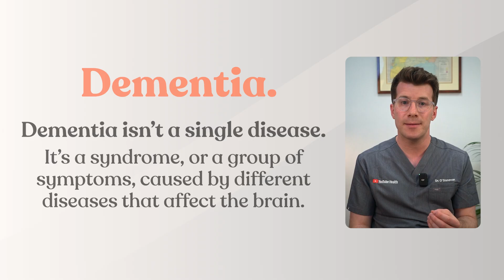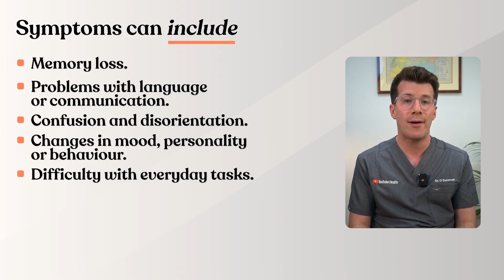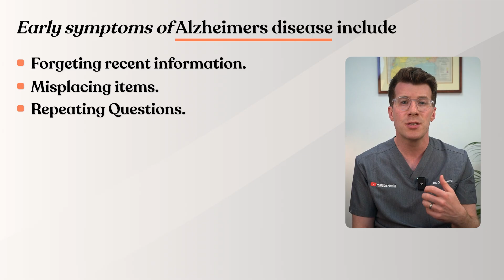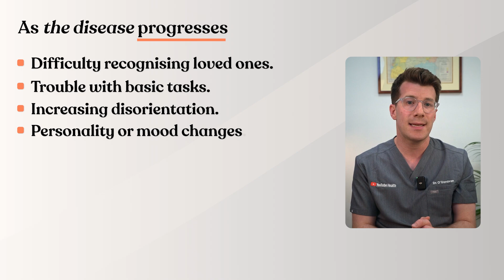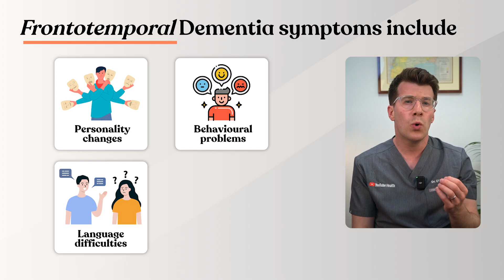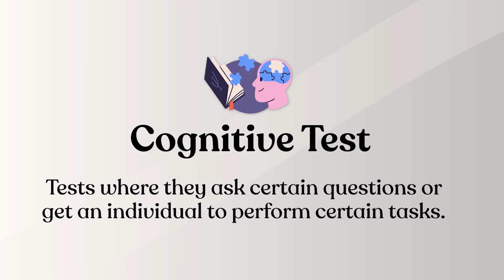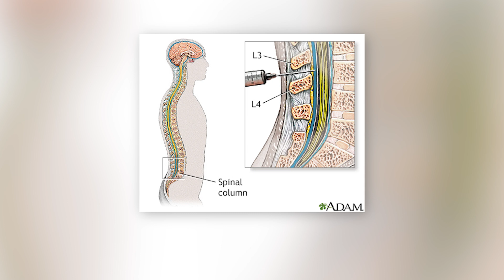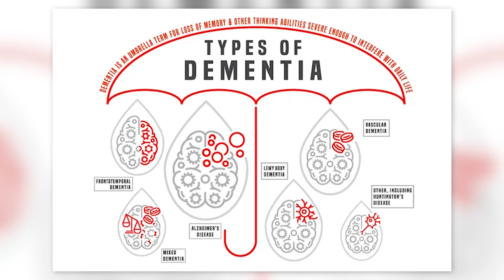Alzheimers Disease and Dementia. What's the difference?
🧠 What’s the difference between Alzheimer’s disease and dementia?

It’s a question many families ask when faced with a new diagnosis — and understanding the distinction is vital for care, support, and planning ahead.

Dr O’Donovan — a UK-based medical doctor working in dementia care services and someone who cared for both of his own grandmothers with Alzheimer’s — breaks down the key differences in clear, compassionate terms.

In this video, you’ll learn:

What dementia actually means
Why Alzheimer’s is the most common type of dementia
How symptoms, causes, and progression can differ
Why getting the right diagnosis matters

Content and timestamps:

00:00 – Introduction
00:42 - What is Dementia?
01:50 - What is Alzheimer's Disease?
02:30 - Early Symptoms of Alzheimer's disease
02:48 - Later symptoms of Alzheimer's disease
03:06 - Vascular Dementia
03:32 - Dementia with Lewy Bodies
03:54 - Fronto-temporal Dementia
04:30 - Why does the distinction matter?
05:18 - How is dementia diagnosed?
06:41 - Dementia treatment
07:31 - Conclusion

Have you or a loved one received a dementia diagnosis? What helped you most in those early days?